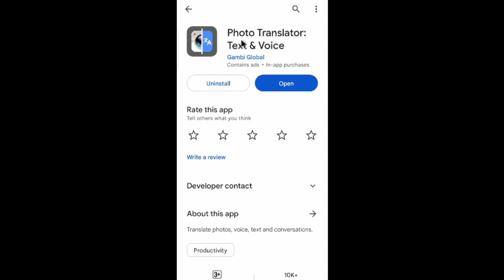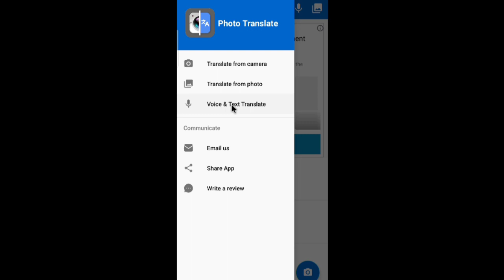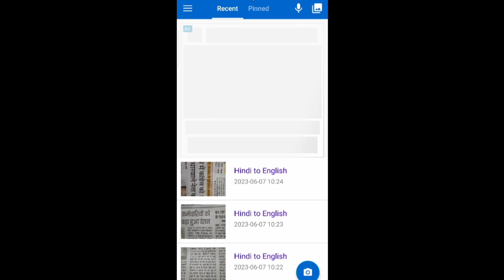Photo Translator App Kaise Use Kare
Hi dosto is video me mai aapko btaunga photo translator app kaise use kare ummed hai aapko video psand aayega